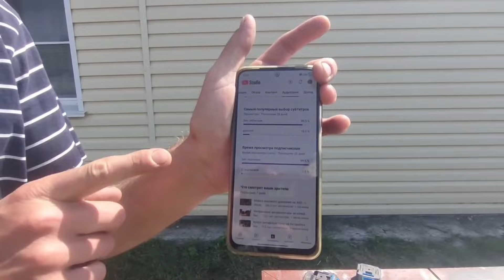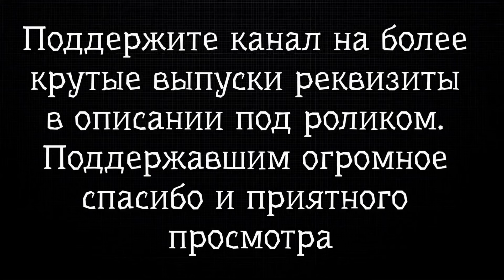Не покупай адаптер под 2 АКБ пока не посмотришь это видео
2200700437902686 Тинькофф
Алексей М